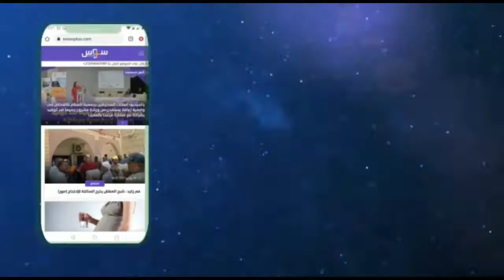خطير جدا... السلطات تهدم منزلا مع 3 ديال الصباح بأيت عميرة ،والأسرة مهددة بالتشرد